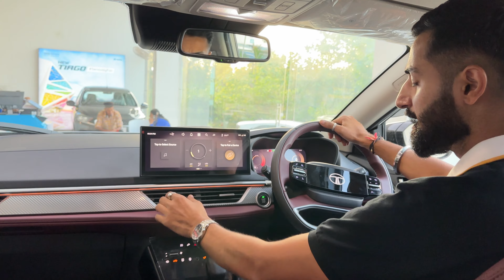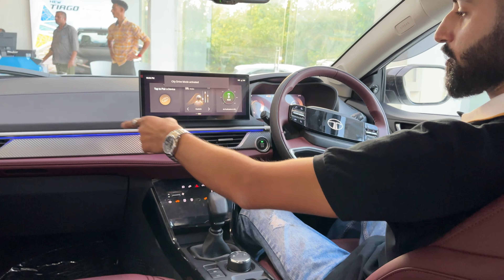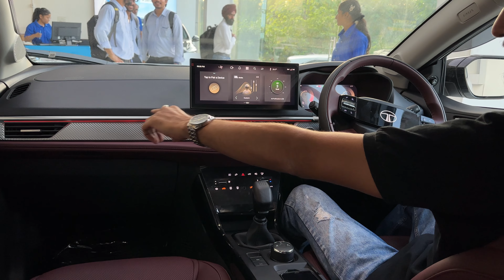Tata Curvv Diesel | Is It Really Better Than The Competition ? | Born 2 Perform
@TataMotorsCars finally launched curvv pricing very agressively and customers are shocked with the offerings. the introductory price is really better than the expectation of customers. also the styling, components and features are up to mark. Hopefully the bookings period are going to very long with one.

Here is our first deatailed walkround video, watch it till end to know all the details.

We provide amazing deals & unbeatable discounts pan india from basic to premium every segment of car.

🚨 SHOW YOUR LOVE BY LIKING 👍 AND COMMENTING 📝  DOWN BELOW WHAT YOU WANT TO SEE NEXT⏭️

🌟 Instagram for latest updates
 (Born 2 Perform)